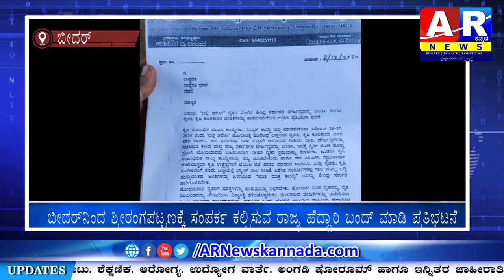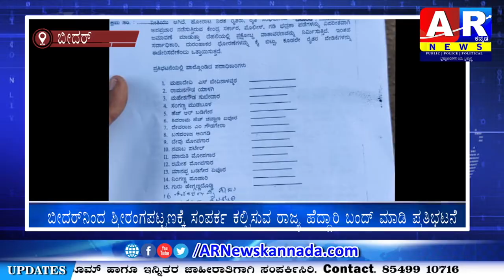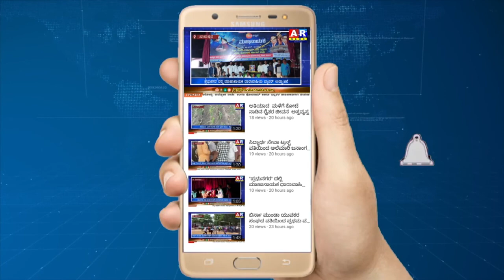ಬೀದರ್‌ನಿಂದ ಶ್ರೀರಂಗಪಟ್ಟಣಕ್ಕೆ ಸಂಪರ್ಕ ಕಲ್ಪಿಸುವ ರಾಜ್ಯ ಹೆದ್ದಾರಿ ಬಂದ್ ಮಾಡಿ ಪ್ರತಿಭಟನೆ